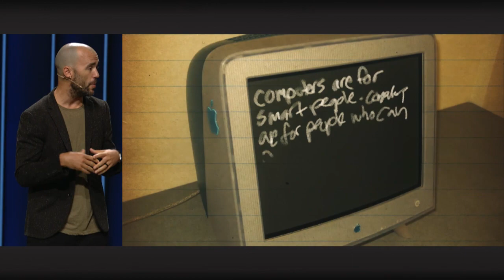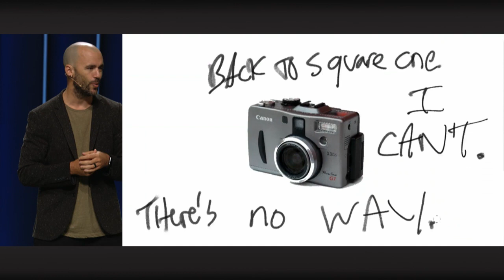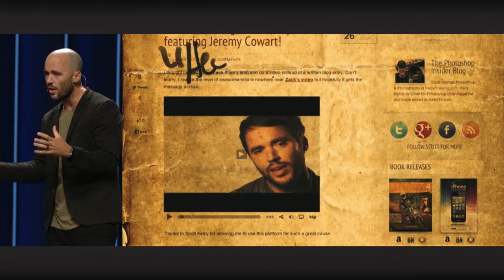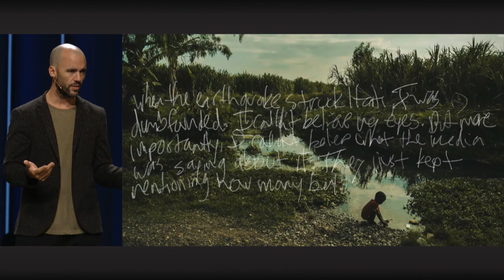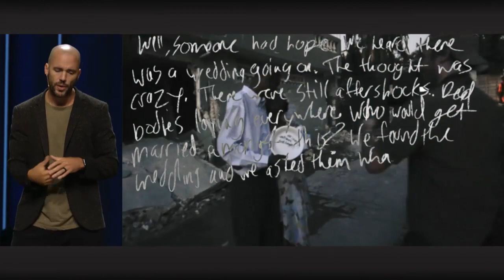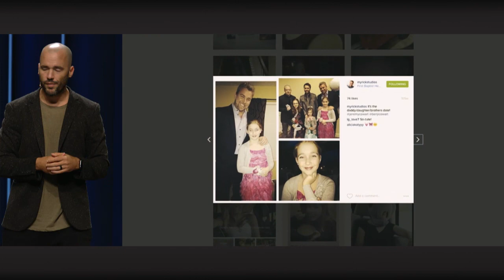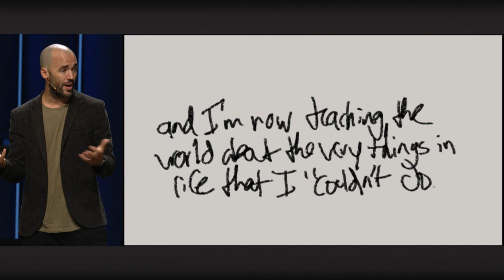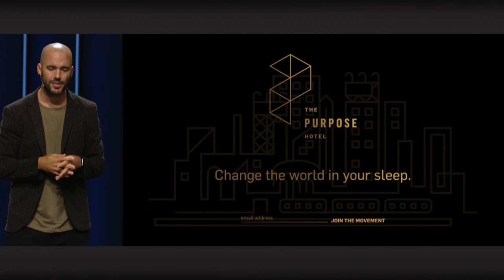I'm Possible | Photographer JEREMY COWART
We’ve all had voices in our lives that have influenced us—parents, teachers, friends. Those people are important because sometimes it’s hard for us to see our potential. Sometimes we look at the possibilities in front of us and think, “I can’t. There’s no way.” We need those voices in our lives to help us recognize and achieve our full potential.